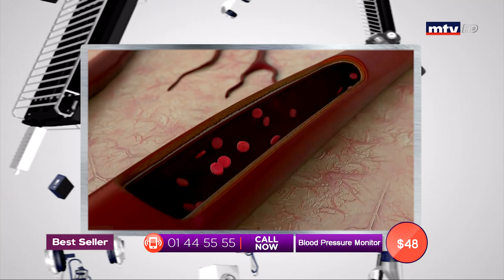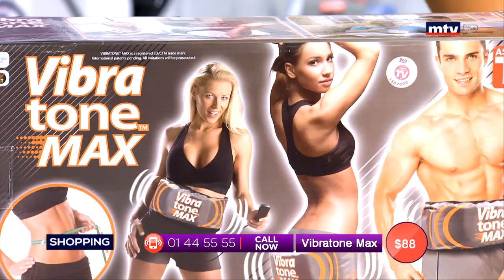Best Seller - 12/08/2019 - Part 2